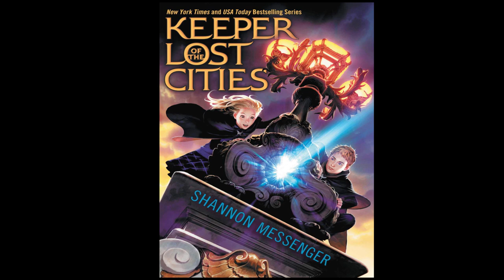Keeper of the Lost Cities | Chapters 6-10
Slowed down by 10% due to popular demand